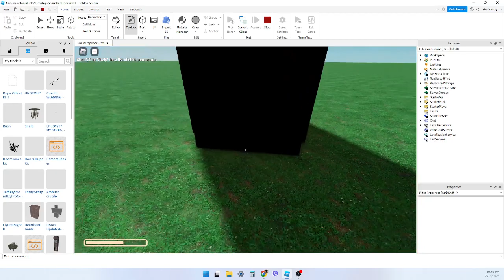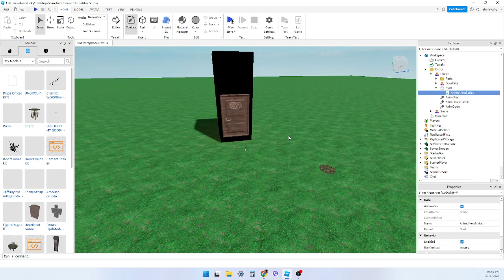Dupe Doors (Original) Working Awesome! 410 subs for the kit :)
as soon as we hit 410 subs the kit is gonna be published in our discord!
Enjoy! ;D